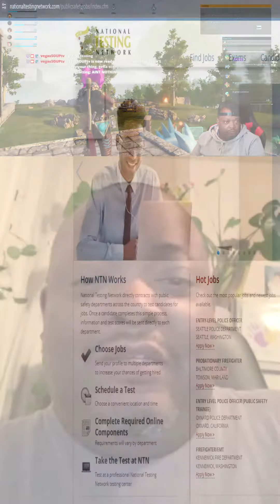LOOKING FOR HONEST WORK is CRINGE